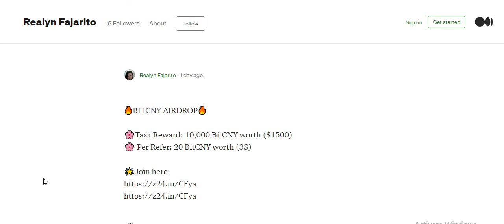BITCNY Airdrop Alert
If you miss Uniswap, don't miss this bitcny